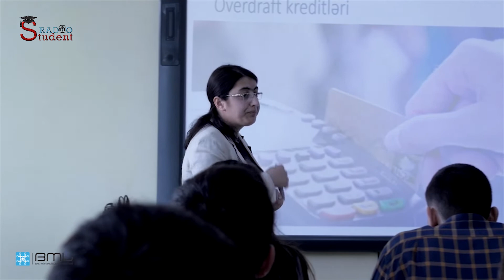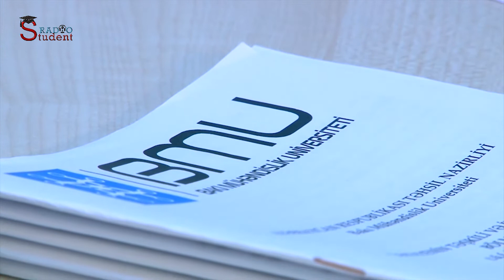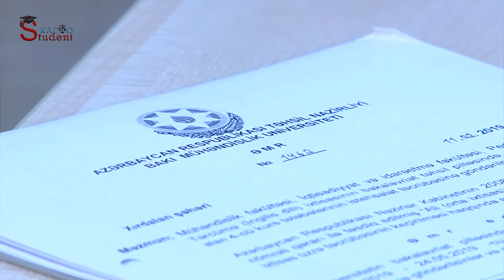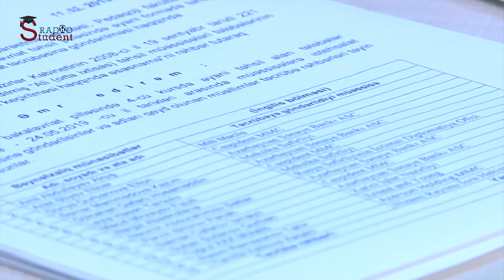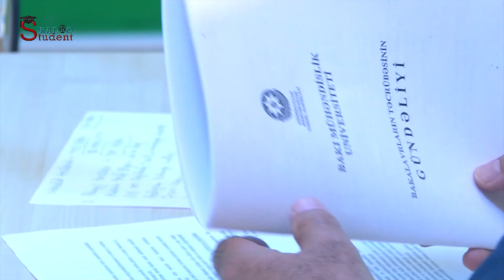Mənim VİSAm (6-cı bölüm) Son kursların Məcburi Təcrübə Proqramı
Gənclərin işsizliyinə bir çox səbəblər var, məsələn, xüsusi bacarıqların olmamaması, yanlış təhsil sistemi, əmək bazarı ehtiyacları (tələb) və təhsil sistemi (təklif) arasındakı uyğunsuzluqlar, özünə inamın olmaması və iş yeri strukturlarının yanlış qurulması və.s

"Mənim VİSAm” verilişində  proqrama dəvət edilən qonaqlar karyera, karyera planlaması, əmək bazarı, karyera inkişafı, şəxsi inkişaf və.s bu kimi mövzularda onlara ünvanlanan sualları cavablandırırlar.

Qeyd edək ki, verilişin adında olan və karyera planlamasında çox vacib sayılan “VİSA” anlayışın açıqlaması da məhz  belədir:
V alues – dəyərlər
İ nterests - maraqlar
S kills – bacarıqlar və qabiliyyətlər
A ims – məqsədlər və hədəflər

Maraqlısı budur ki, biz bu verilişdə VİSA-nı xaricə getmək, səyahət etmək üçün deyil də, real iş dünyasından gəlmiş qonaqlarımız vasitəsi ilə xoşbəxt, firavan, harmoniyalı və mənalı həyat qurmaq, ən əsası isə öz karyerasını qurmaq istəyən gənclərə kömək etmək üçün istifadə edirik.

Verilişin bu dəfəki qonağı BMU Təcrübə Şöbəsinin müdiri Həzi Qasımovdur. Qonağımız verilişdə aparıcının ona ünvanladığı sualları çox gözəl, maraqlı, səmimi şəkildə cavablandırıb.

Proqramın aparıcısı və layihə rəhbəri: Tural Bədəlov